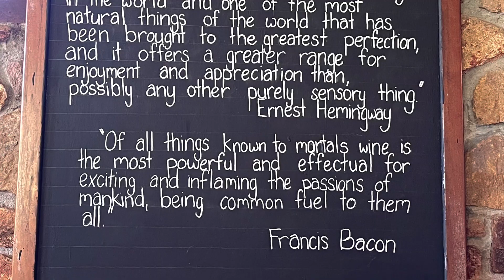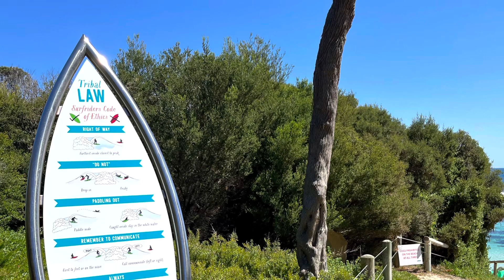Gen X Diaries| Ep:15| Billie Eilish| Busselton| Motorbike and Fremantle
Travel log to Margaret River to see beautiful beaches, Busselton Jetty and to Perth to see Bille Eilish, and Fremantle. Plus a ride on a motorbike. This is part 2.